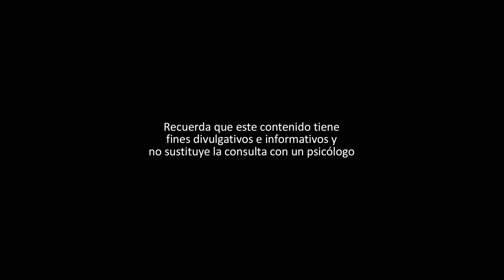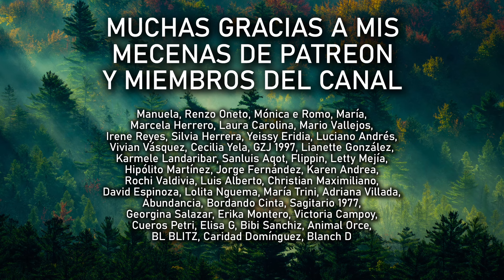LA MADRE NARCISISTA Y LOS EFECTOS EN SUS HIJOS